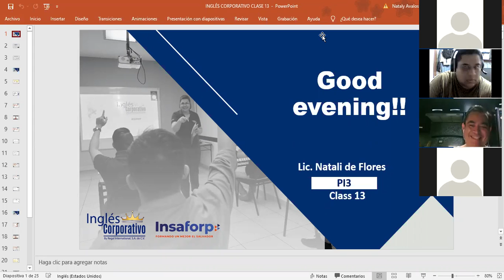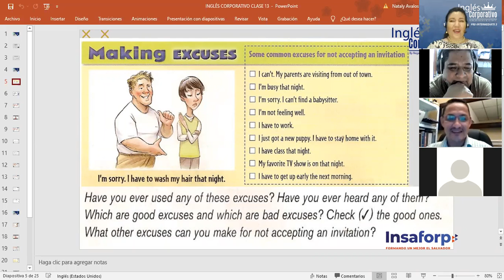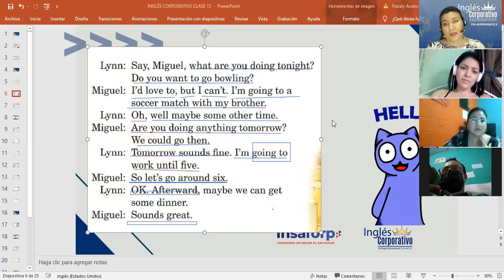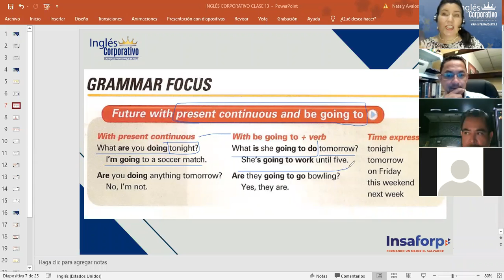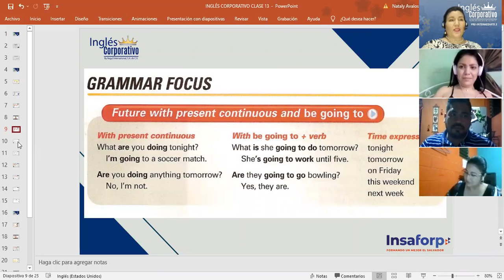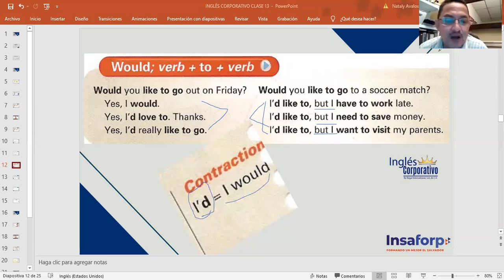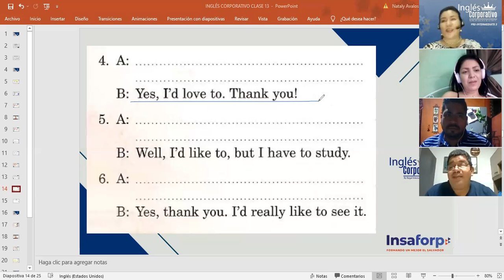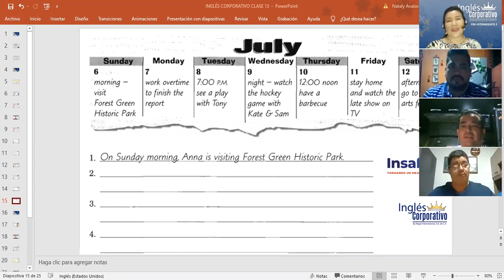Inglés Corporativo-Future with present continuous-Making plans-Day 13